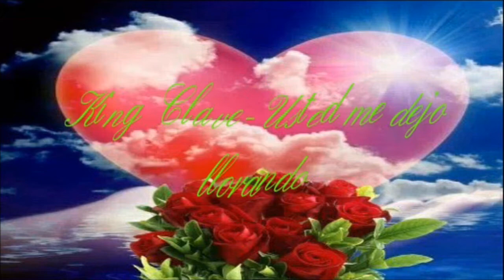King Clave-Usted me dejo llorando